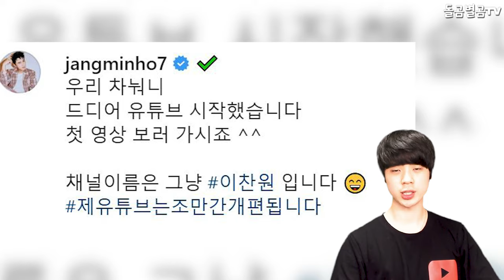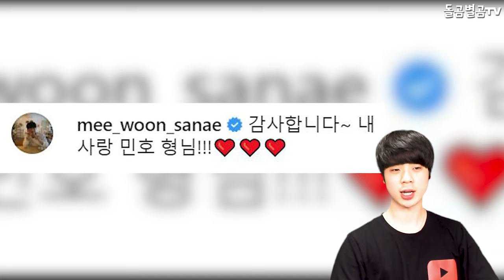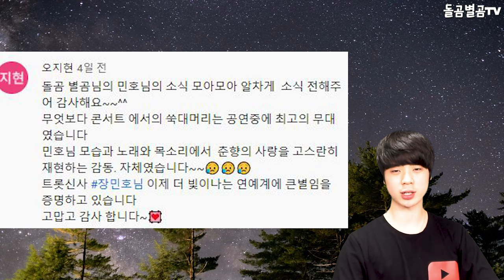【ENG】가수 장민호 효과에 하이뮨도 제대로 놀랐다? 100만개 돌파에 난리! Jang Min-ho 돌곰별곰TV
정대규

감사합니다.

네이버 파파고 다국어 번역 :

You were surprised by the effect of singer Jang Min-ho. It's going to hit 1 million hearts!

歌手チャン·ミンホ効果にハイミューンもきちんと驚きましたか？ 100万個突破に大騒ぎです！

歌手張民浩的效果讓Himuen也大吃一驚？ 突破100萬個真是亂套了！

감사합니다^____^

감사합니다.